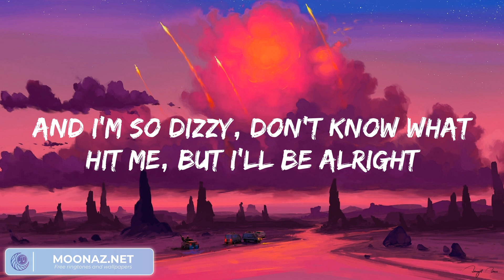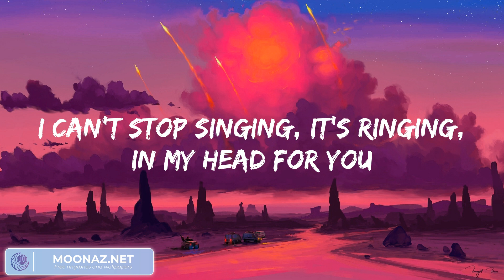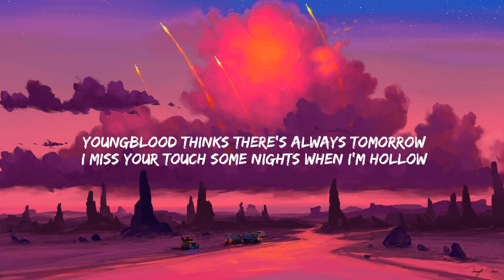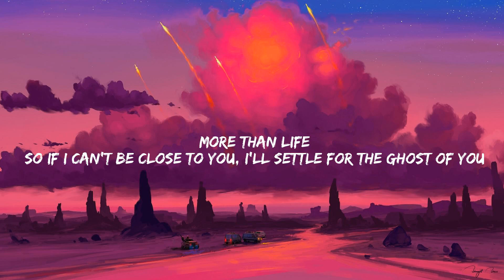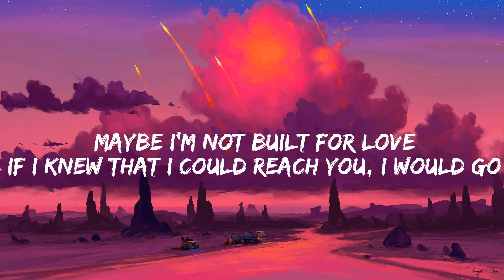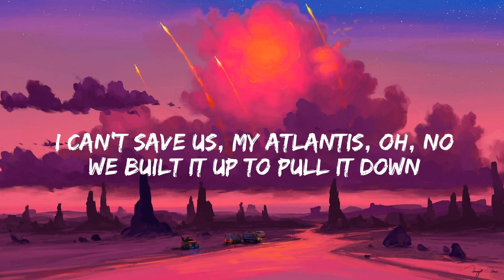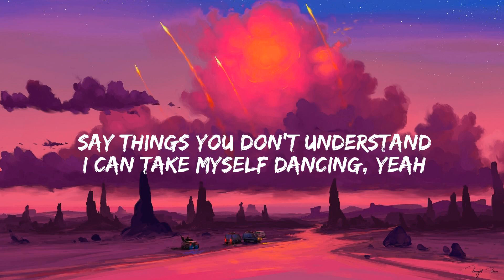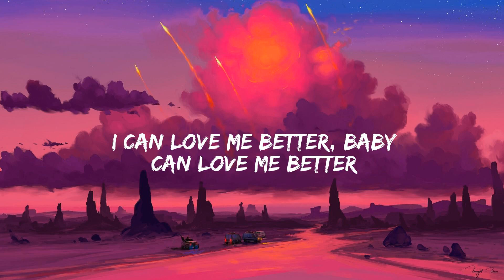John Legend - All of Me (Lyrics) | Justin Bieber, Seafret, Miley Cyrus... (Mix)